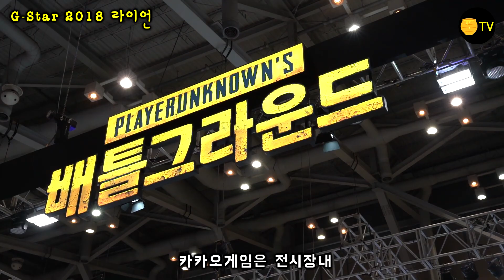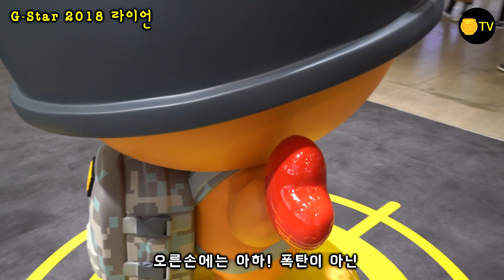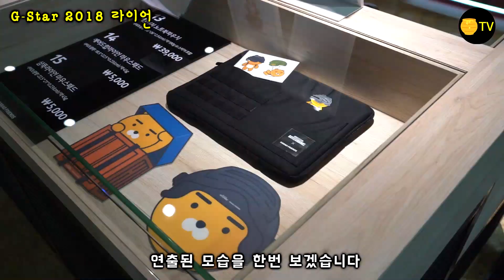지스타 2018 현장에서 귀요미 라이언을 찾아보았다! (G-Star 2018 Kakao Friends Ryan)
지스타 2018에 관련된 마지막 영상 입니다. 지극히 개인적인 취향으로 라이언을 무척 좋아해서 카카오게임즈의 라이언을 찾아다녔습니다. 요즘 대세인 라이언을 행사장에서 찾는 것은 어려운 일이 아니었는데요! 영상을통해서 지스타 2018속 라이언의 다양한 모습을 만나보세요!